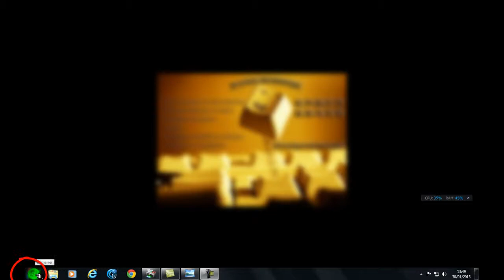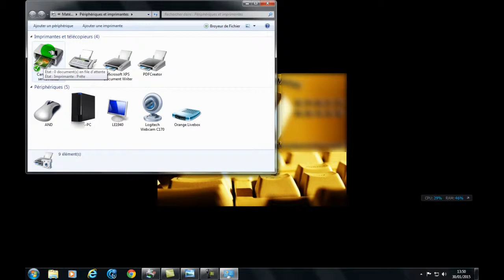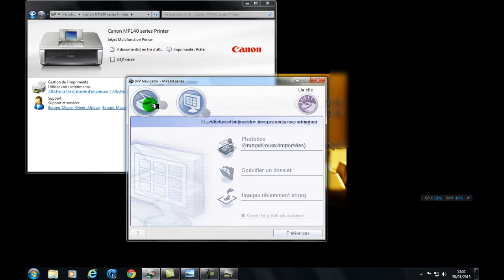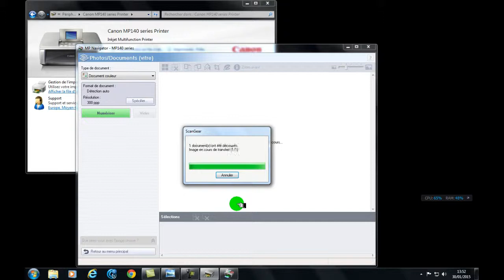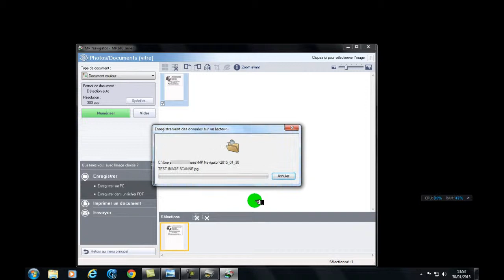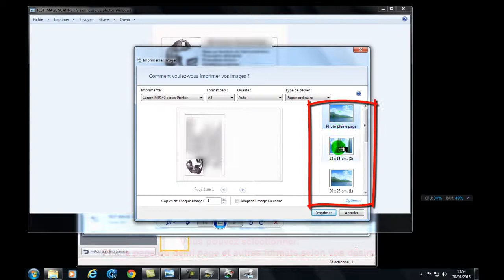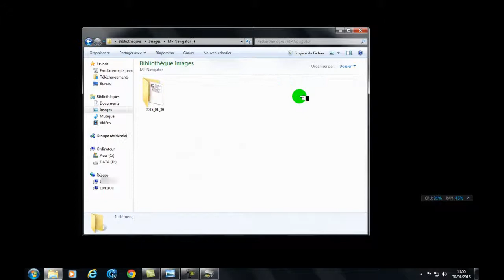Comment bien utiliser son imprimante